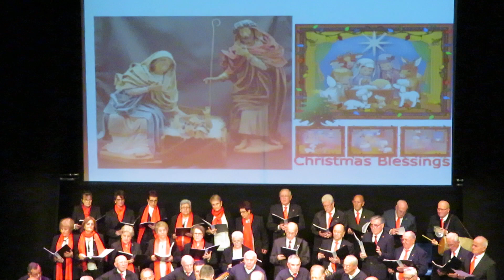7734 CONCIERTO DE NAVIDAD-RONDALLA Y CORO AA.AA. P.TALAVERA SAFA-23-12-2022-LA VIRGEN SUEÑA CAMINOS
7734 CONCIERTO DE NAVIDAD-RONDALLA Y CORO AA.AA. P.TALAVERA SAFA-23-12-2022-LA VIRGEN SUEÑA CAMINOS